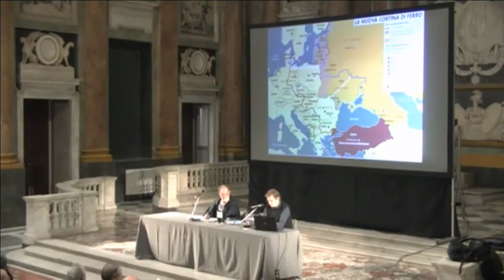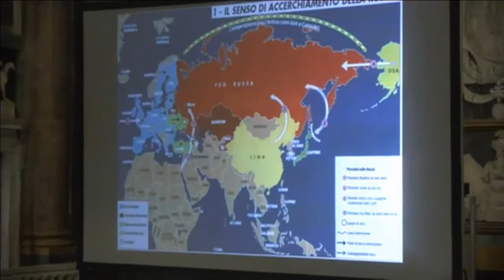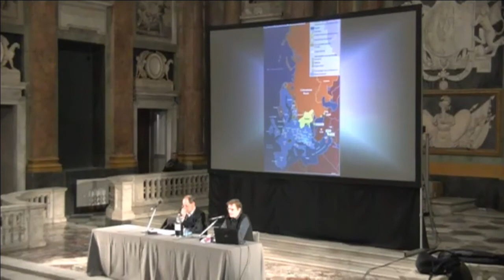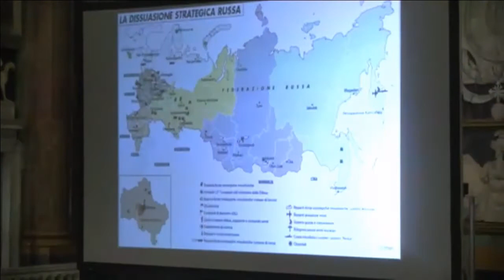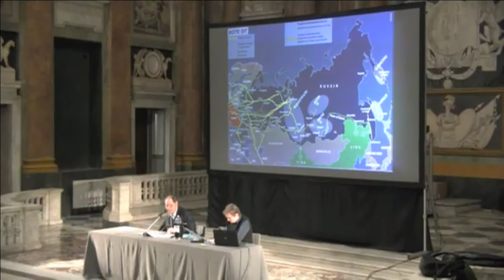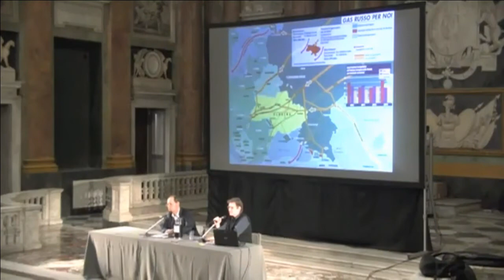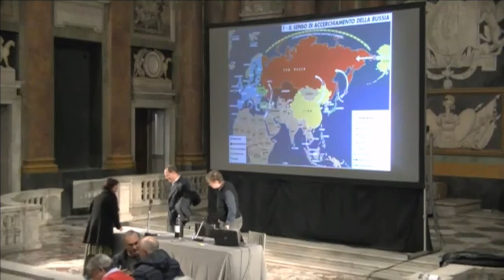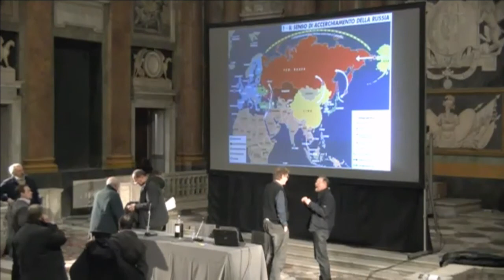Presentazione dell’ultimo numero di Limes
Il mondo di Putin. Dal Medio Oriente all’Ucraina, Mosca torna potenza
11 febbraio 2016, ore 17.45
Sala del Minor Consiglio
Intervengono Lucio Caracciolo e Massimo Nicolazzi Presidente di Centrex Italia SpA